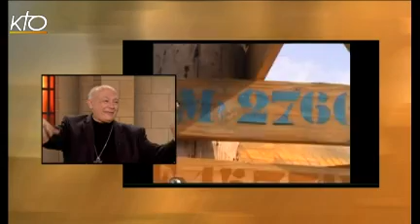Mgr François-Xavier Loizeau - Diocèse de Digne, Riez et Sisteron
Dans les Alpes de Haute-Provence, l'Église catholique cherche un nouvel élan missionnaire. Après trois années de réflexion, Mgr François-Xavier Loizeau, a invité les chrétiens du diocèse de Digne, Riez et Sisteron à un approfondissement spirituel et au renforcement d'initiatives nouvelles auprès des 145.000 habitants du département: accueil pastoral, école de prière, messe qui prend son temps, liturgie des heures, adoration eucharistique, soirées d'évangélisation... Sillonnant les montagnes et de vallées de son diocèse, éloignées des grands pôles urbains, Mgr Loizeau partage ses convictions sur cette terre belle, mais rude.